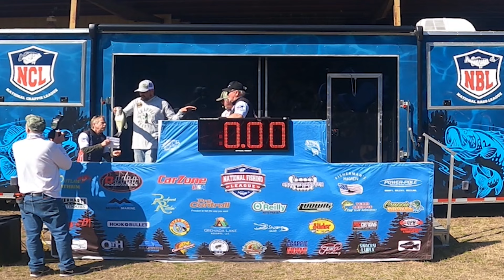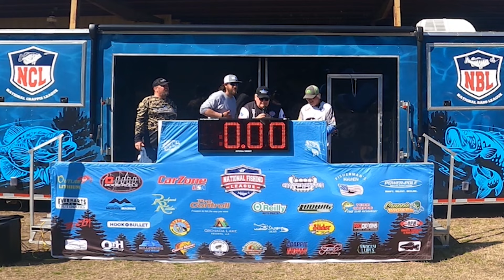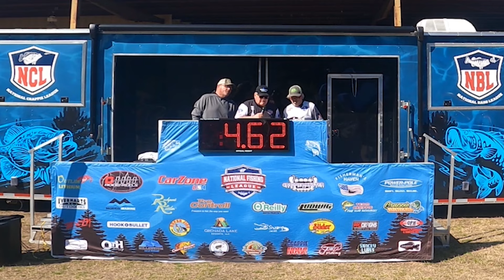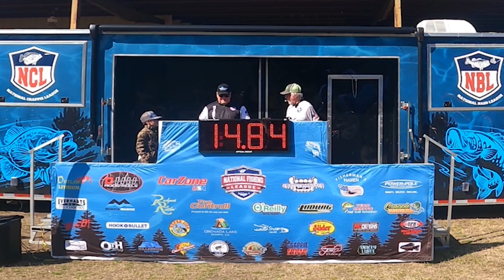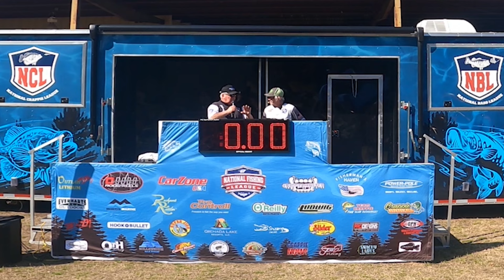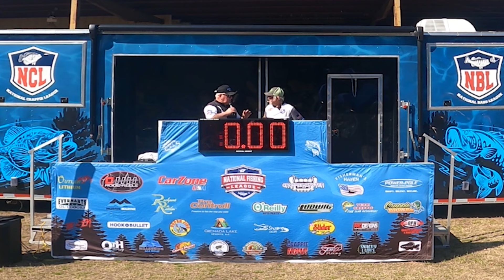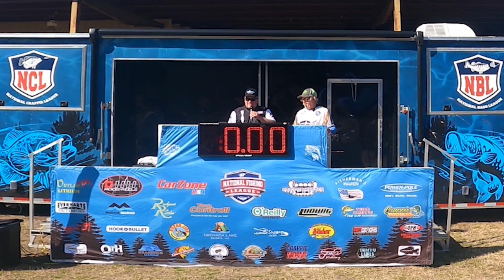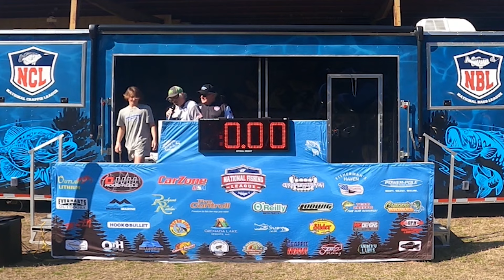2024 Big MAMA Crappie Bass Tournament on Lake Washington in Mississippi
2024 Big MAMA Crappie Bass Tournament on Lake Washington in Mississippi. Presented by Brad Wiegmann Photography and Mike Jones owner Bait n' Things.